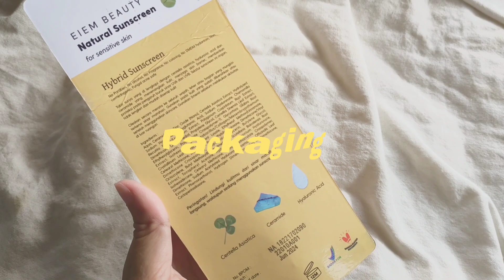Review Sunscreen Eiem Beauty Terbaru 30 Ribuan | Eiem Beauty SPF Vaccine Natural Sunscreen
Review Sunscreen Eiem Beauty Terbaru 30 Ribuan | Eiem Beauty SPF Vaccine Natural Sunscreen. Sunscreen murah harga terjangkau. Sunscreen yang murah dan recomended.
Sunscreen dengan SPF Vaccine Natural.